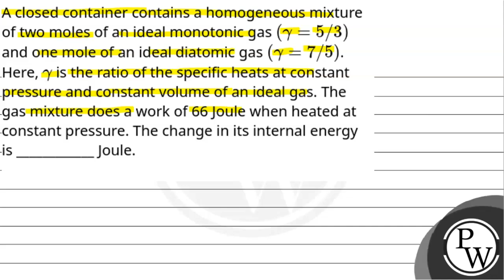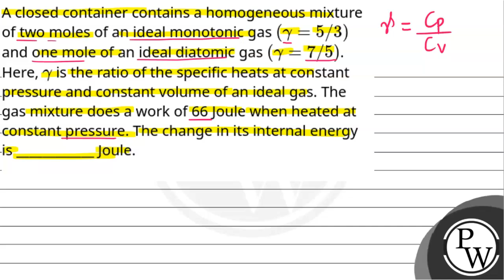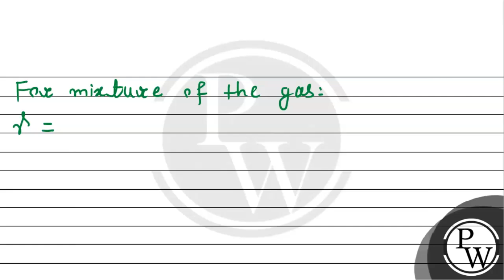A closed container contains a homogeneous mixture of two moles of an ideal monotonic gas (&#947;....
A closed container contains a homogeneous mixture of two moles of an ideal monotonic gas (&#947;=5/3) and one mole of an ideal diatomic gas (&#947;=7/5). Here,&#947; is the ratio of the specific heats at constant pressure and constant volume of an ideal gas. The gas mixture does a work of 66 Joule when heated at constant pressure. The change in its internal energy is ____________ Joule.